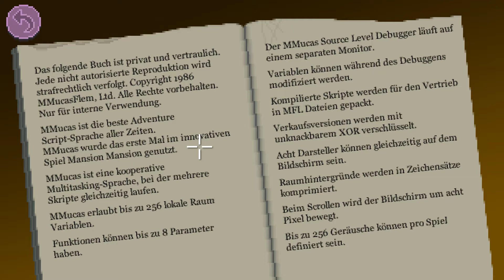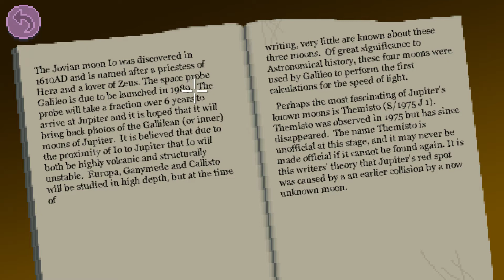THIMBLEWEED PARK! #4 -Dolores und ihre Träume!